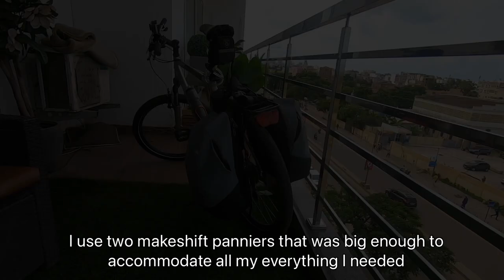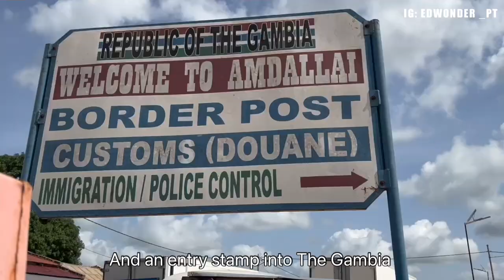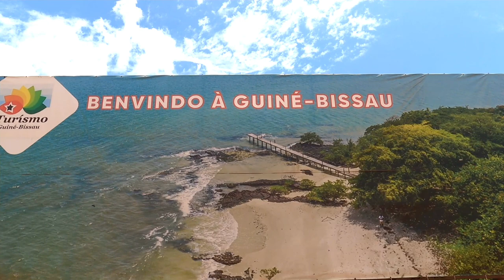Cycling From Dakar to Lagos - Full Documentary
Trans West African road has been calling me for years and finally I set out to explore it. I cycled 4,000km from Dakar, Senegal to Lagos, Nigeria, crossing 12 land borders and 11 countries namely; Senegal, Gambia, Guinea-Bissau, Guinea Conakry, Sierra Leone, Liberia, Ivory Coast, Ghana, Togo, Benin and then finally Nigeria.

Each of this countries has a special story.
In the early stage of the journey whilst approching Guinea, I learned  about the swampy road, so I devised a plan to push my bike 5km across the floods and reconnect with the lonely road on the other side. What ensured was an adventure I will never forget.
I experienced genuine care from strangers, from the young men who assisted me in the jungle to the young ladies who invited me into their warm homes and offering me food and shelter with no payment wanted.

This bikepacking film features nature, villages, cities and the harshness of road, it also showcases the beauty of Africa, the people and culture.  Enjoy it!